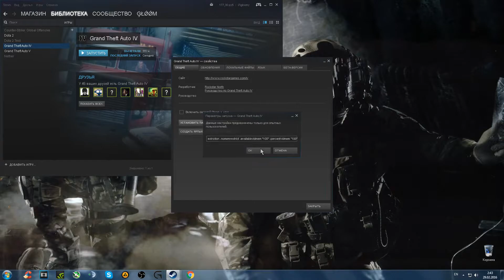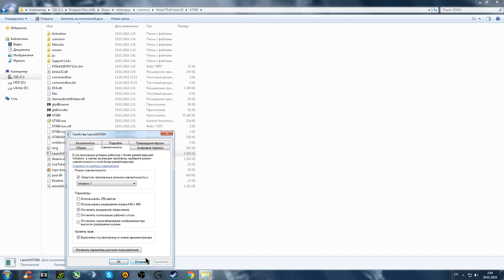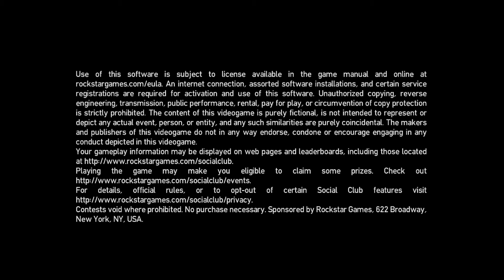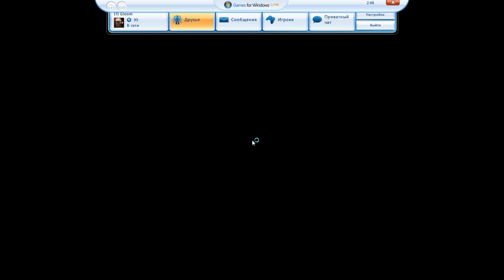Config for GTA IV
-disableimposters
-minspecaudio
-frameLimit 0
-gpucount 8
-norestrictions
-noswapdelay
-novblank
-refreshrate 144
-unmanaged
-availablevidmem 100
-nomemrestrict
-noprecache
-percentvidmem 100
-reservedApp
-detailquality 0
-renderquality 0
-shadowdensity 0
-shadowquality 0
-texturequality 0
-viewdistance 0
-notimefix
-high
-forcer2vb
-novsync
-availablevidmem
-minspecaudio
-noprecash
-norestriction
-availablevidmem
-no_3GB
-adapter 0
-forcehighqualitymirrors
/high
-stereo
-norestriction
-nomemrestrict
-availablevidmem "10.0"
-percentvidmem "10.0"
-availablevidmem "100"
-percentvidmem "100"
Sens. Optimal for GTA IV - 400 dpi.
GTA IV is CPU game.
MousePad G240
Keyboard X7 G800V
Monitor BenQ 2411z